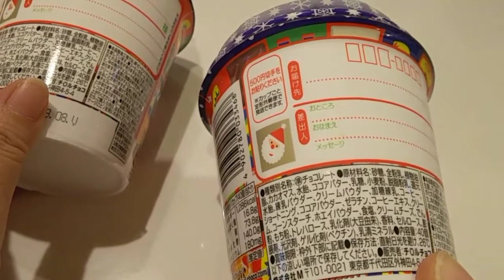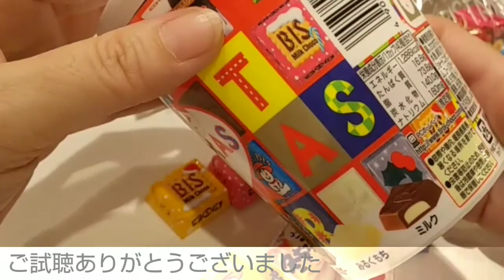検証 チロルがチロルチョコ検証するよ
冬チロルチョコ 何個？２ケースとも同じ味？